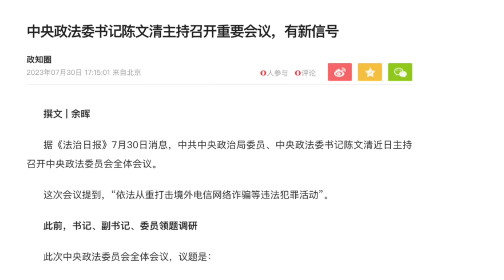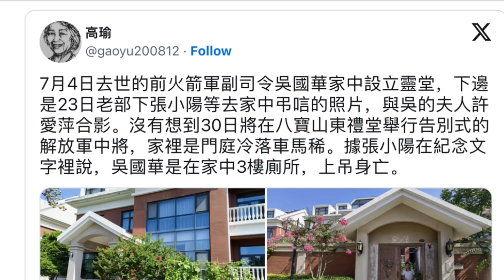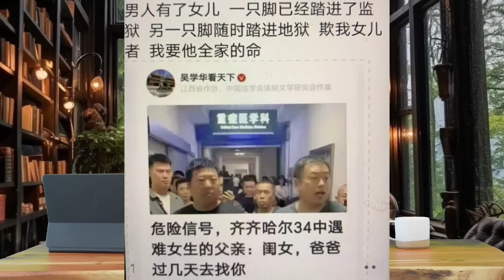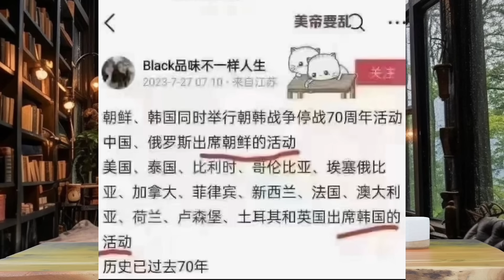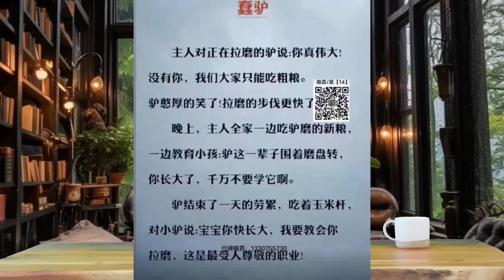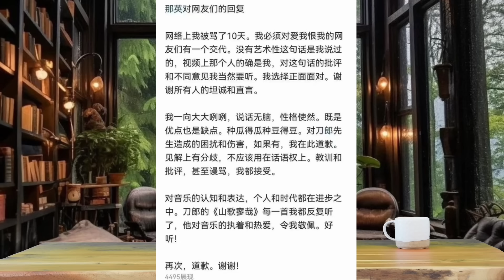军委副主席张又侠策划兵变，34中遇难学生家长要大开杀戒，中央政法委开会打击电诈。《老灯开讲第348期》